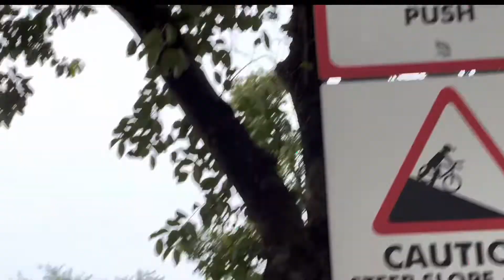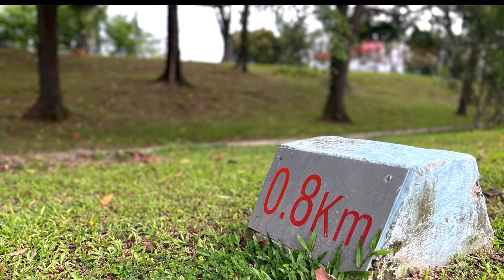Bedok Reservoir/Walking/Talking/With friends/funny video🤣🤣🤣